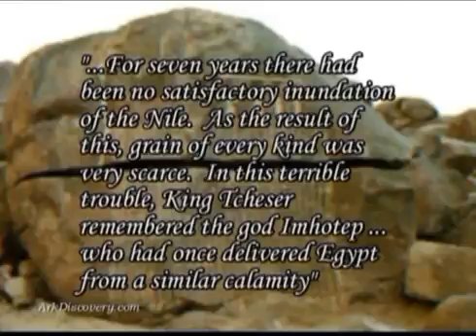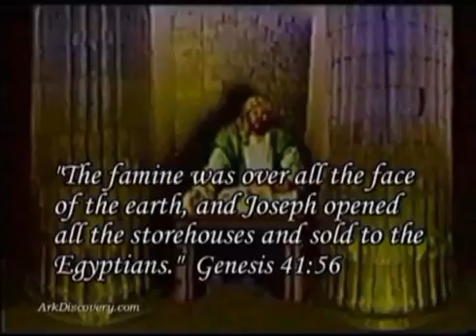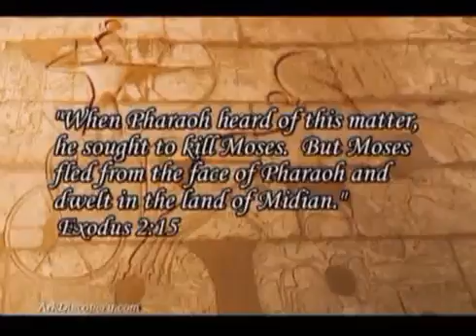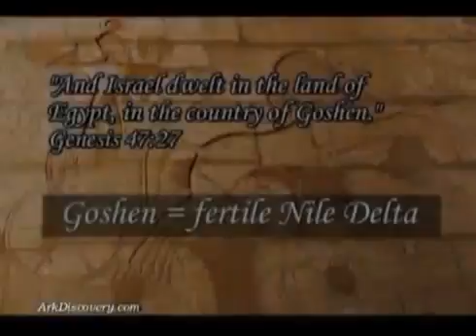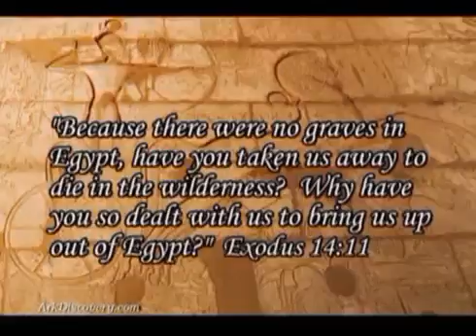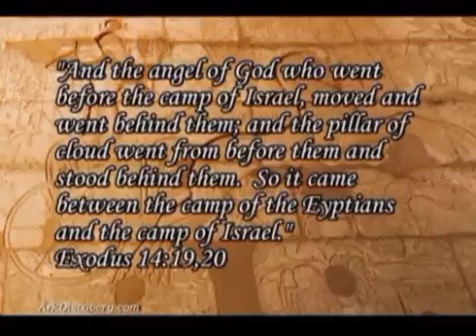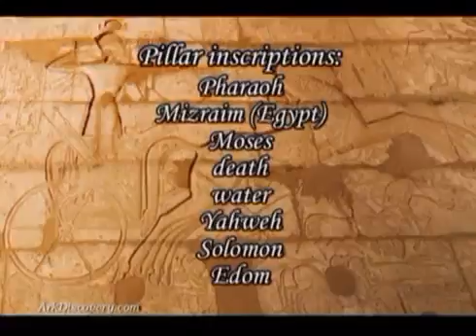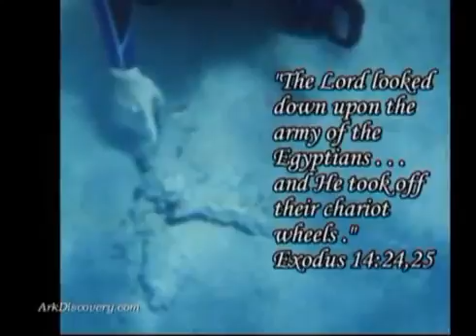03 RO Trecerea Marii Rosii